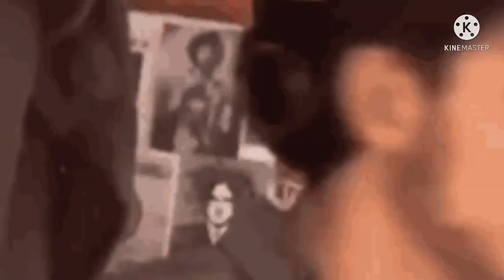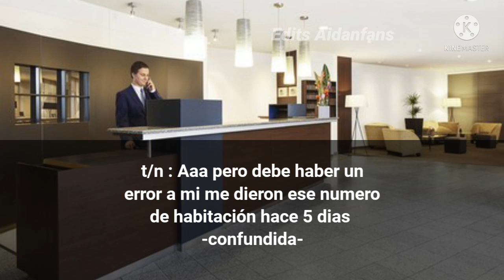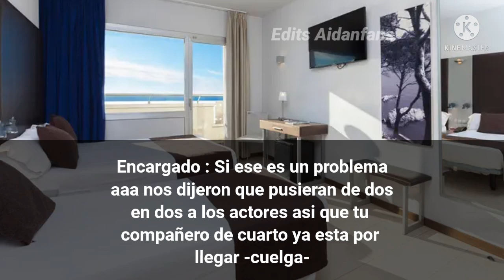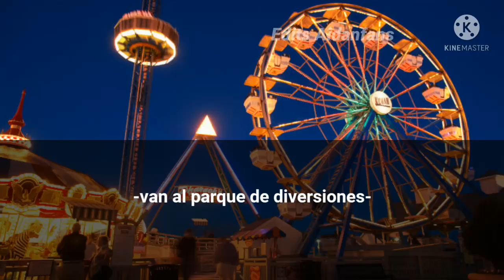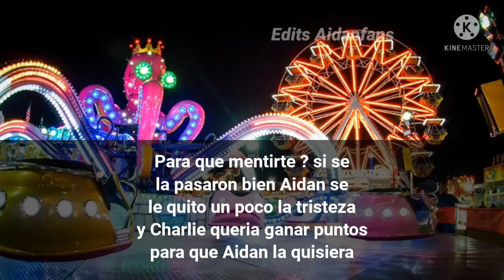❤ Imagina con Aidan♡Imposible olvidarte♡[cap 6](Temporada 2)❤♥